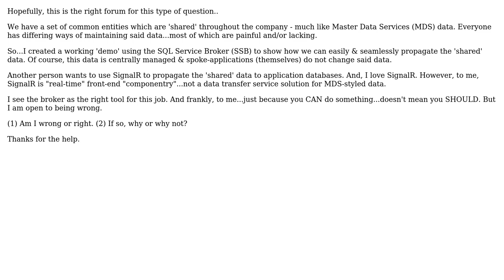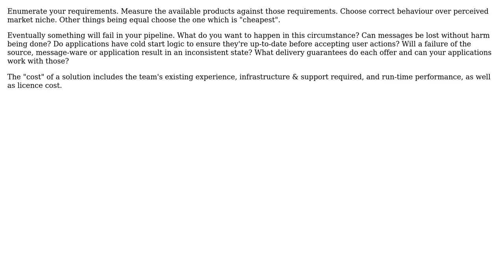Software Engineering: Propagating MDS Data - SQL Service Broker or SignalR?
With thanks & praise to God, and with thanks to the many people who have made this project possible! | Content (except music & images) licensed under CC BY-SA | Music | Images & others | With thanks to user Prisoner ZERO user Michael Green and the Stack Exchange Network Trademarks are property of their respective owners. You are responsible for your own actions.